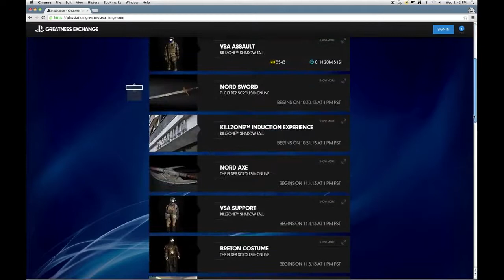PlayStation 4, Greatness Exchange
En este vídeo se presenta el servicio exclusivo para los usuarios de PlayStation 4 Greatness Exchange, el cual permite usar nuestros trofeos para sorteos de armas e indumentarias reales de los juegos de la consola y viajes.